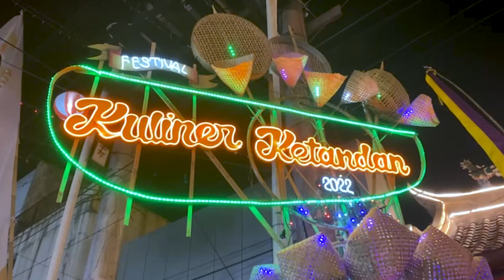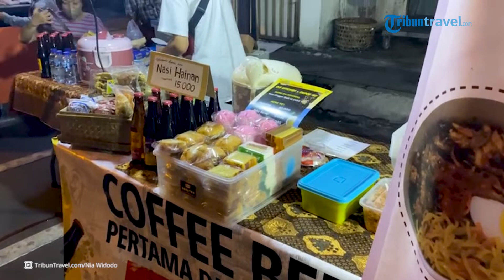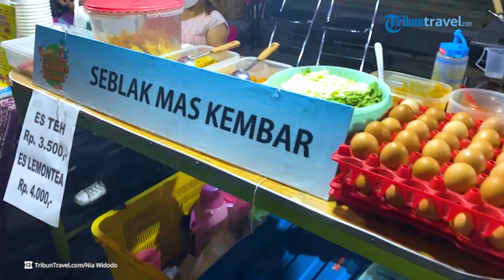DIARY TRAVEL : Festival Kuliner Ketandan 2022, Puas Jajan dan Nonton Barongsai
TRIBUNTRAVEL.COM - Ada yang seru, nih, di Pasar Gede Solo, Jawa Tengah.

Terutama buat traveler yang hobi kulineran, karena ada Festival Kuliner Ketandan 2022.

Festival Kuliner Ketandan 2022 tanggal 19-28 Agustus menyajikan seratusan menu tradisional hingga kekinian.

Setiap pukul 19.00 WIB, ada pula pertunjukan barongsai yang menghibur pengunjung.

Nah, untuk masuk ke area Festival Kuliner Ketandan 2022 ini gratis, mulai pukul 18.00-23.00 WIB.